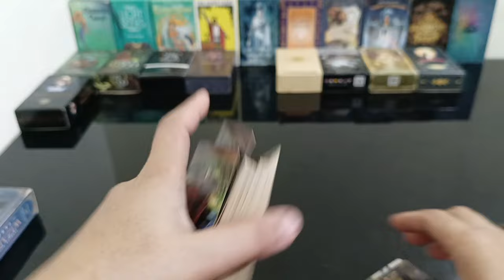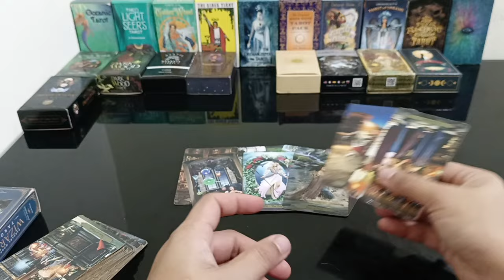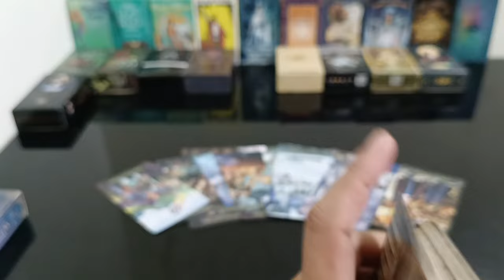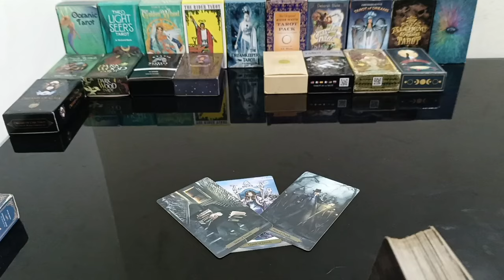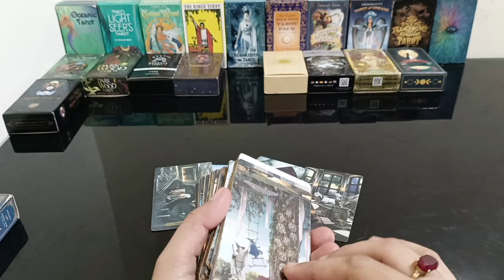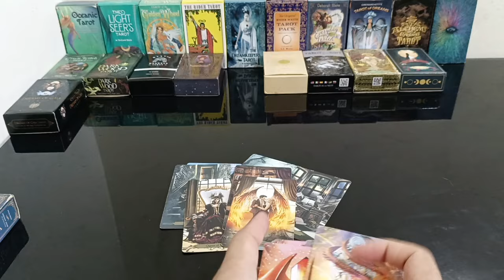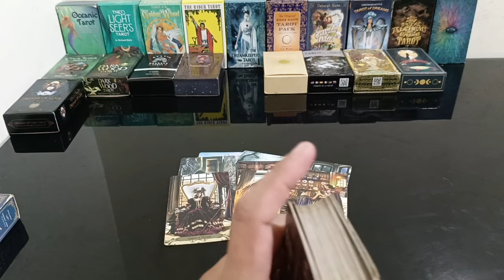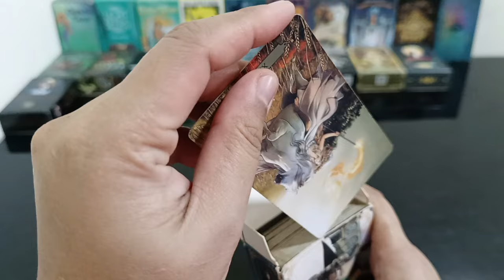ito ang dapat mo malaman sa nakatadhana sayo.you will be drowned sa isat isa.mafeel mo.